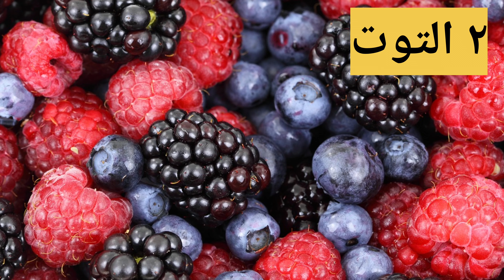افضل ٥ فواكه لمرضي السكري وعلاج السكري والسكر التراكمي وعلاج مرض السكر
اقدم طرق علاج مرض السكري النوع الاول و مرض السكري النوع الثاني بالفواكه واشرح اجابة سؤال مرض السكري ما هو و علاج التهابات الأعصاب في مرض السكري وعلاج  مرض السكري غير المنضبط بالحبوب الكاملة  و مرض السكري غير المتوازن وافضل علاج مرض السكري وعلاج مرض السكر

أقدم خمس اكلات لعلاج السكري والسكر التراكمي والسكري تساعد علي علاج السكري والسكر التراكمي والسكري ممكن تناولهم لعلاج السكري والسكر التراكمي والسكري لان علاج مرض السكر بالاطعمه تساعد بصوره طبيعيه علي علاج مرض السكر وضبط السكر لذلك يلجأ الكثير للبحث عن طرق طبيعية لعلاج مرض السكر

اقدم فيديو مهم جدا عن نزول السكر التراكمي واجيب عن اسئلة هل نزول السكر التراكمي يعني الشفاء و هل يمكن نزول السكر التراكمي وافضل خضروات لنزول السكر التراكمي و اجيب عن هل ممكن نزول السكر التراكمي وافضل طريقة لنزول السكر التراكمي و كيفية نزول السكر التراكمي واشرح السكر التراكمي وكيفية علاجه وافضل خضار  للسكر التراكمي

أقدم نصائح هامه للصحه ولكنها لاتغني عن استشارة الطبيب فلابد من استشارة الطبيب اذا كنت تستخدم أدويه أو المرأه الحامل أو المرضعات أو من يعاني من امراض  لابد من استشارة الطبيب قبل البدء في اي من الوصفات دائما استشر طبيبك.

بالفيديو ليظهر لأكبر عدد من الناس والشير ليستفيد الجميع ولكم خالص الشكر والتقدير.

رابط القناه للاشتراك وارجو تفعيل زر الجرس ليصلكم كل الجديد باذن الله

د.أحمد مكاوي
أخصائي العلاج الطبيعي والتغذيه
ماجستير العلاج الطبيعي جامعة القاهره

مقاطع الفيديو
00:00 المقدمة
  00:10 فوائد الفواكه لعلاج السكري
00:39 الفاكهة الاولي لعلاج السكري
00:59 الفاكهة الثانية لعلاج مرض السكري
01:29 الفاكهة الثالثة لعلاج السكري
روابط حلقات هامه جدا جدا جدا:

Dr Ahmed Makkawy